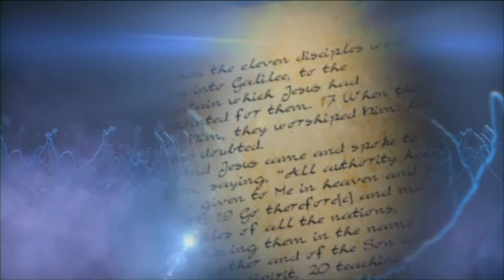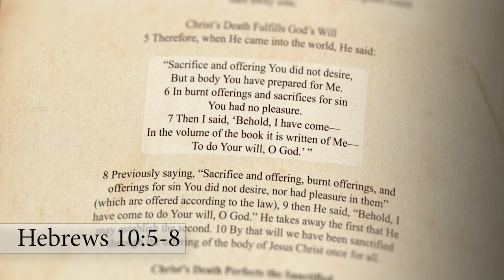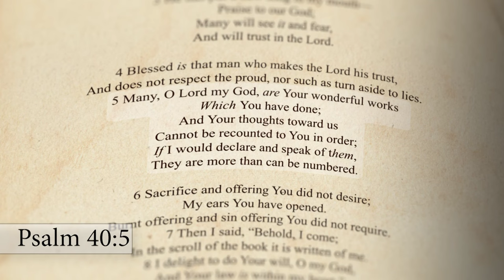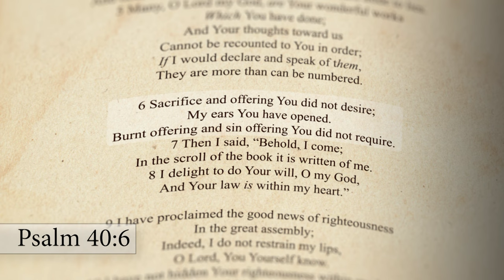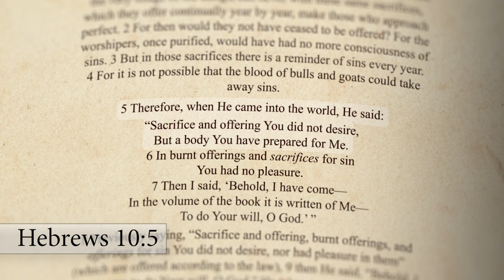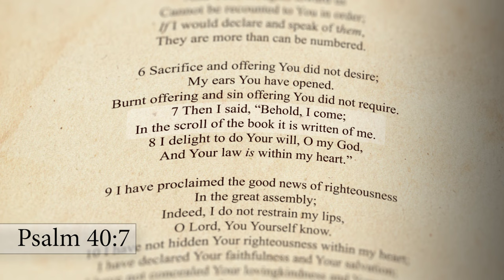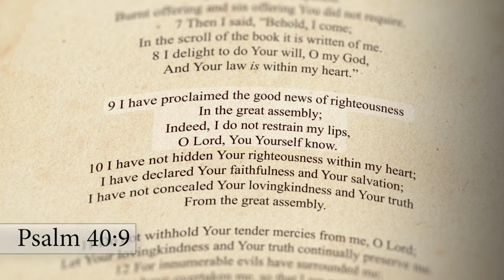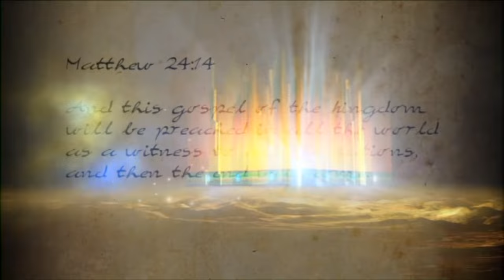Bible Study - Psalms C40 V1-11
A Prepared Body (Psalm 40:1-11)
Although this Psalm could be interpreted as basically springing out of events in David’s life, but containing a few verses that can be applied typologically to Christ (v6-8), the way Hebrews 10:5-10 quotes and interprets these verses as being the very words of Christ as He came into the world, tells us that this is a fully Messianic Psalm (like 2,16,22,45,110), as there is no indication within it of any change of speaker. In fact, the New Testament gives more space to Psalm 40 than any other Messianic Psalm. Thus, Hebrews 10 is the divinely inspired authoritative key, that we should use to interpret Psalm 40, as the words of Christ, recorded by David under the Spirit of Prophecy.
It begins with Christ’s triumphant Resurrection bringing the blessing of salvation to many (v1-5).  v1-2: “I (Christ) waited patiently (lit: ‘in waiting I waited’) for the Lord; and He inclined (bent down) to me (removing the separation), and heard my cry. He also brought me up out of a horrible Pit (of desolation, Hades), out of the miry clay, and set my feet upon a rock, and established my steps.” See Psalm 16:9-11, 18:4-6, Acts 2:23-28,31-32).  v3: “He has put a new song in MY mouth—praise to OUR God. MANY will (by faith) SEE it (His sacrificial death and triumphant resurrection) and FEAR and will TRUST in the Lord.” Notice that although He suffered alone, the fruit of His suffering will be many people turning to the Lord, in faith, trusting and fearing (submitting to) Him unto salvation (blessing). God will inspire Him with songs of praise for His salvation, and a large believing community (of which He is the Head) will join Him in this praise to God. God saved Him because of His perfect righteousness: “BLESSED is that man who makes the Lord his TRUST, and does not respect the proud (who does not follow the way of those who boast in human strength or self-idolatry), nor such as turn aside to lies (false gods, idols)” (v4). Christ lived a perfect human life trusting and loving God, submitting to Him and staying loyal to Him, rather than going His own way, and so was blessed by God in His resurrection. v4 also describes those who are blessed (saved) who are joined to Christ through faith in the Lord. Again, we see a saving faith involves a turning of the will away from idols and false gods to trusting in and submitting to the true God (repentance unto the fear of God, v3). Notice saving faith results in a loving loyalty to God, and a corresponding change in our moral conduct.  v5a: “Many, O Lord my God, are Your wonderful (miraculous) works (of supernatural deliverance) which You have done…” This refers to the many things (all the aspects of redemption) God achieved in His death and resurrection, that were necessary for our full salvation, as well as the multitudes of people, miraculously saved (born again) by trusting in Him, on the basis of His death and resurrection. v5b: “and Your (favourable) thoughts toward US (His plans for our eternal future) cannot be recounted to You in order. If I would declare and speak of them, they are more than can be numbered.” We could never thank Him enough. He has planned our eternal future (Eph 2:7). God’s thoughts toward us are wonderful, because it is the Almighty God, who is thinking about me, and because they are so many - not just infinite, but uncountably infinite, which requires eternity for their fulfilment.
Then the Messiah looks back to His Incarnation, when He began His mission at the Door between Heaven and earth (v6–8). These verses are one of the highpoints of the whole Bible, proving the pre-existence of Christ and revealing the heart of His mission to save us God. v6-8: “Sacrifice (Blood Sacrifice) and (Grain) Offering, You did not desire; My ears You have opened (dug, pierced). Burnt Offering and Sin Offering You did not require. Then I said: “Behold, I come; in the Scroll of the Book, it is written of Me. I delight to do Your will, O My God, and Your Law is within My heart.” This verse sets a puzzle, since it was God, who instituted all these sacrifices. The messianic interpretation, confirmed by Hebrews 10, says that it declares these sacrifices in themselves could never satisfy God or save us. Their only value was to point to Christ’s future perfect Sacrifice.  Hebrews 10:4-10 quotes the Septuagint (Greek) translation of Psalm 40:6-8, which replaces: “My ears You have opened”...